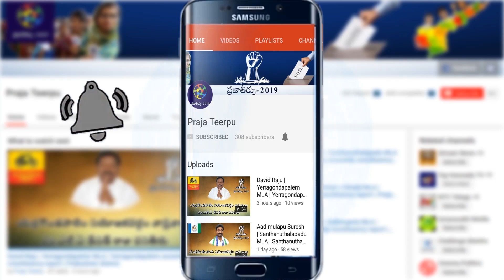గుంటూరులో జరుగుతున్న అక్రమ మైనింగ్ వెనుక ఉన్నదీ ఎవరు ? | Mining Mafia Increase in Guntur Dist